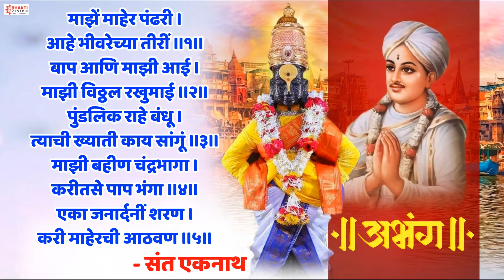संत एकनाथ अभंग : माझे माहेर पंढरी आहे भिवरेच्या तीरी | Majhe Maher Pandhari | Vitthal Abhang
Title - Majhe Maher Pandhari
Singer - Shubhangi Joshi
Label - Bhakti Vision Entertainment